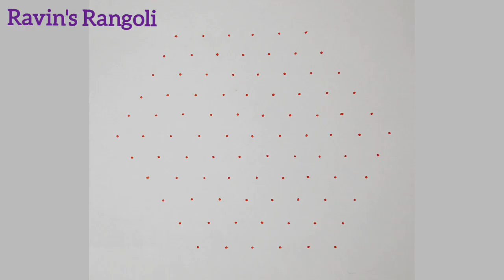What a special beautyy??.. தாமரை பூ கோலம் |11-6 Lotus rangoli |bhogi poo kolam Pongal muggulu #2024